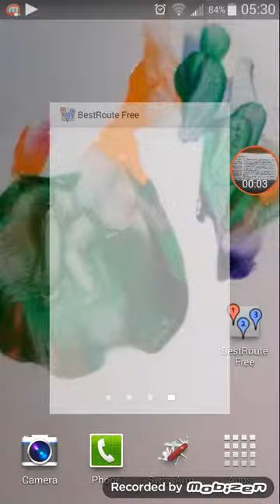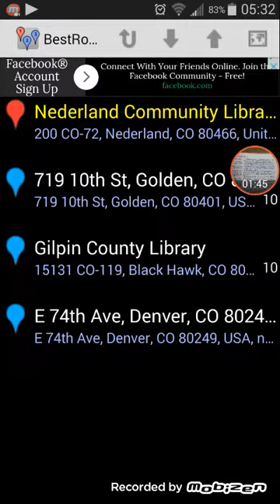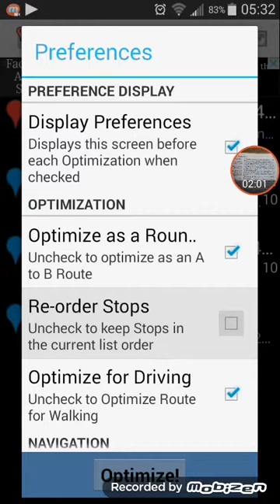How to use best route 4 free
This app plans and gives you directions..